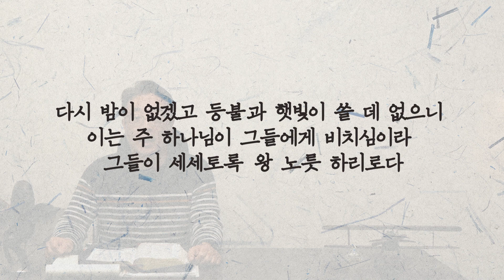에덴은 그저 맛보기 였습니다 | 요한게시록 마지막 장 22 | 함께하는 153